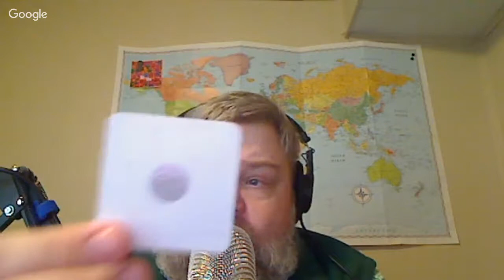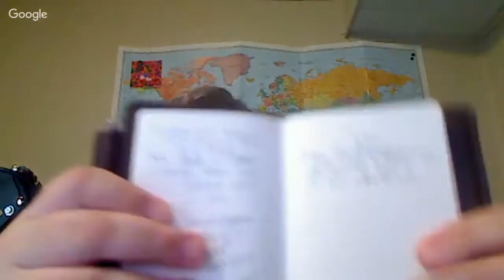EdTech Situation Room Episode 118